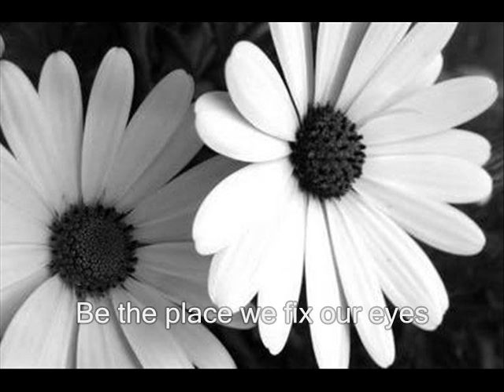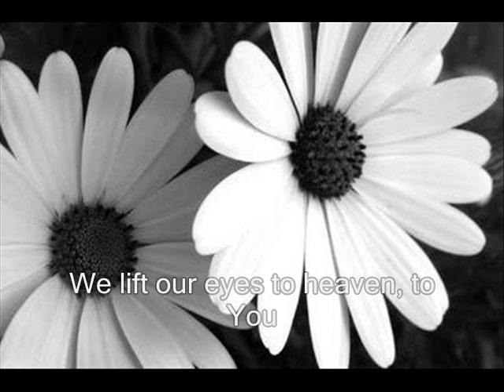Charlie hall - Center with lyrics on screen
Charlie hall Center

Program Used: Windows movie maker.
Music from: Limewire
Text & Video created by: Draculabiteyou

Lyrics Below (If Preferred):

You're the center of the universe
Everything was made in You Jesus
Breath of every living thing
Everyone was made for You

:Pre-Chorus:
You hold everything together

:chorus:
Christ be the center of our lives
Be the place we fix our eyes
Be the center of our lives

We lift our eyes to heaven
We wrap our lives around your life
We lift our eyes to heaven, to You